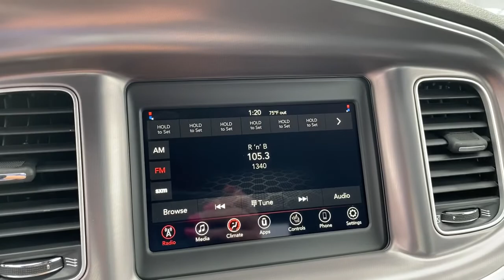2021 Dodge Charger Springdale, Fayetteville, Rogers, Bentonville, AK MH605648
Octane Red Pearlcoat New 2021 Dodge Charger available in Springdale, Arkansas. Servicing the Fayetteville, Rogers, Bentonville, AK area.

Octane Red Pearlcoat 2021 Dodge Charger SXT RWD 8-Speed Automatic 3.6L V6 24V VVT black Cloth.brbrRecent Arrival! 19/30 City/Highway MPGbrbrbrAll Internet Prices include maximum stack of manufacturer incentives available, including owner loyalty and subprime finance cash. Most incentives stacks include incentives that require financing. WAC as necessary. APR specials not eligible with internet pricing. McLarty Daniel Advantage and dealer accessories not included. Preowned offers are time limited and first-come first-serve; see dealer for details. McLarty Daniel Price on pre-owned vehicles requires vehicle financing through the dealership. Tax, tag & title not included and must be paid by purchaser. Listed pricing does not include dealer adds.